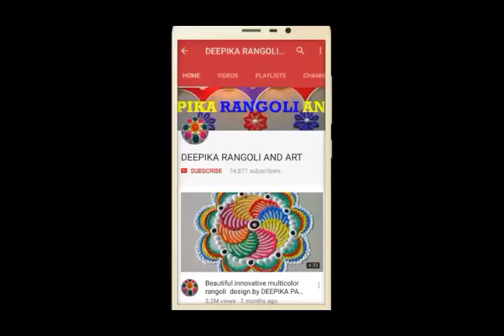Simple Diwali rangoli l दिवाली रंगोली डिजाइन l diwali rangoli designs l dhanteras rangoli design